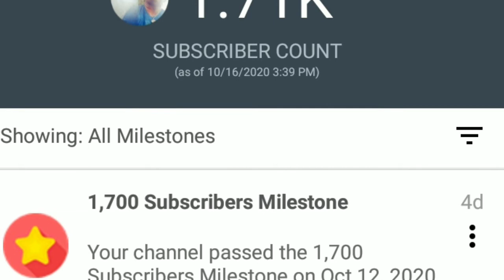My Mixed Vlog reach the 1700+ Subscriber and 4000 Watch hours Thank you for your support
my mixed vlog is now monitized

videos